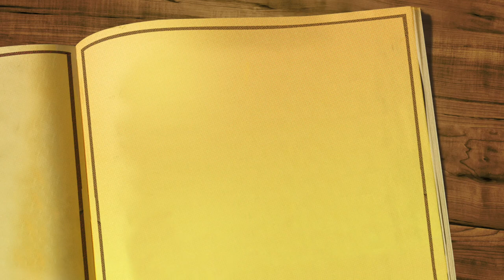ВАВИЛОН 16 серия русская озвучка АНОНС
Рады что Вы посетили наш канал Live Beautiful. Сегодня мы Вам расскажем о дате выхода 16 серия турецкого сериала "ВАВИЛОН" и вспомним об анонсе прошлой серии.